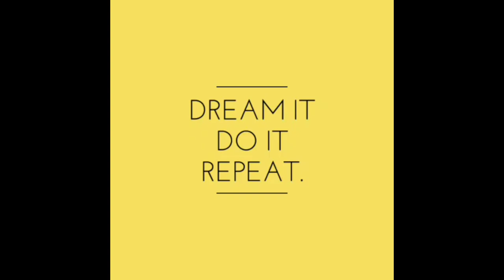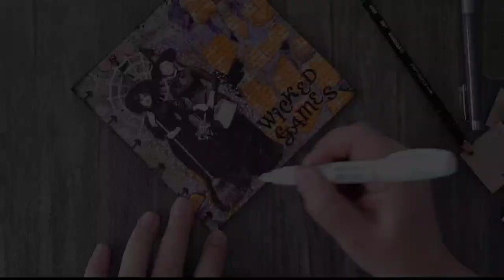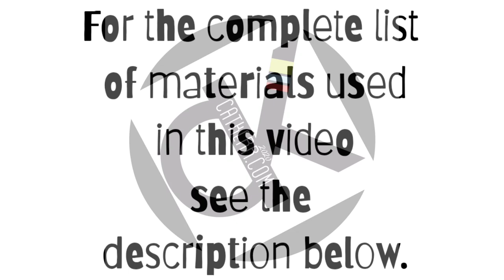Wicked Games Disc Bound Journal Background using Gel Press Monoprinting plate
Find Cat

Book Paper
Matte Medium
Holloween stickers and letters
White Sharpie
Black Ink Pad

Rubber Stamps: coming soon

I am honored to work with some amazing companies in the arts industry. If you're a manufacturer looking for designs to showcase your products or a retailer looking to promote sales with professional how-to video tutorials, I'm your girl. To see some of my services visit me

Cat Kerr is a Mixed Media Artist, Instructor, and Product Designer living in Central Florida. Her work has been featured heavily in numerous worldwide publications as well as appearing multiple times on the PBS show “Make it Artsy”. Cat currently teaches classes both online and at retreats around the country. She has collaborated with companies in the Arts industry and created multiple product lines including foam stamps, stencils, and texture plates.